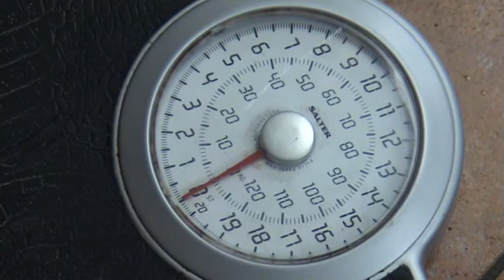WF1 - Weigh-in Wednesday 15th January 2014